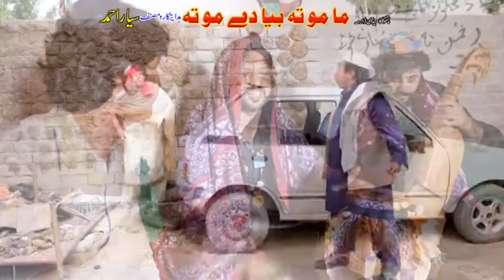Mamo Ta Biya De Mota Short Teaser - Pashto HD,Movie Trailer,2018 - Zabih Janbaz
Pashto Movie,
Pashto HD Movie,
Pashto Entertainment,
Pashto HD Song,
Pashto HD Movie